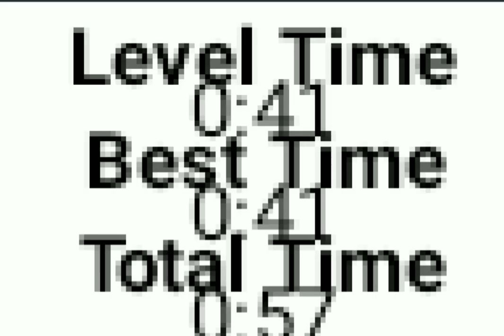Prince of Persia B&W (Java Game - 2002) - GameLoft by: Gamessky ลูกพระเยซู [ปลื้ม ณัฐดนัย พุ่มพุทธ]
The Sultan’s wives have been kidnapped by the Vizier in order to carry out experiments on abstinence. He no longer knows how to express his desires-and only you can set them free! You must complete 7 original levels to deliver 7 kidnapped beauties.

GAME DETAIL
Platform: Mobile
Genre:  Action
Developer/Publisher: Gameloft
Release: 2002